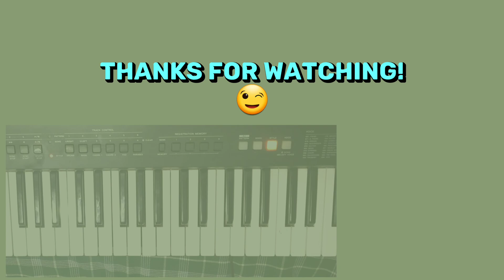✨️#11 - Zacharie 1:3 ✨️💥 - Mack Bertrand ft. Mwas Manuel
Project - The Color Effect ✨️ #11

Mack is a dope multi instrumentalist.. he's Arrangements always get me 🔥
This piece got me on my feet and I knew that I was gonna jump on it! 👌